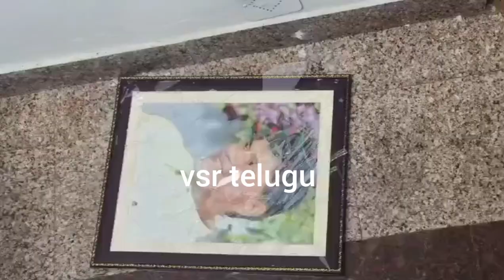చంద్రబాబు ఎలా గెలుస్తాడో చూస్తా/ Rayapati Rangarao on Nara Chandra Babu Naidu in Guntur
RayapatiRangarao narachandrababunaidu guntur చంద్రబాబు ఎలా గెలుస్తాడో చూస్తా/ Rayapati Rangarao on Nara Chandra Babu Naidu in Guntur